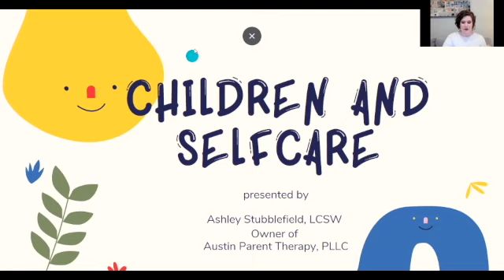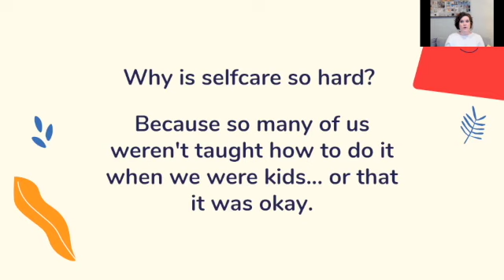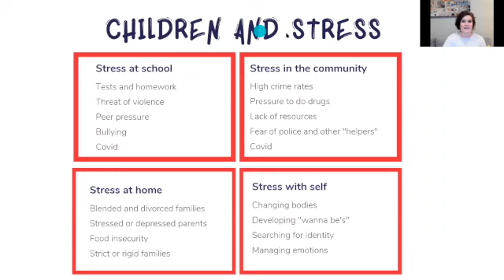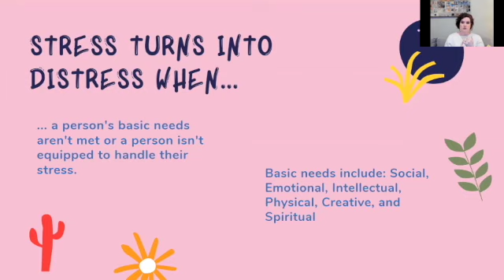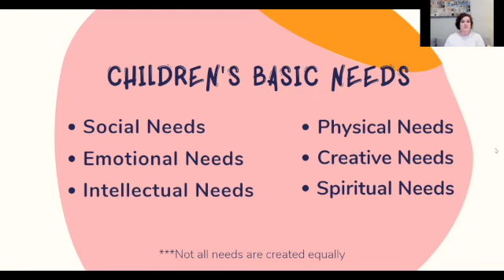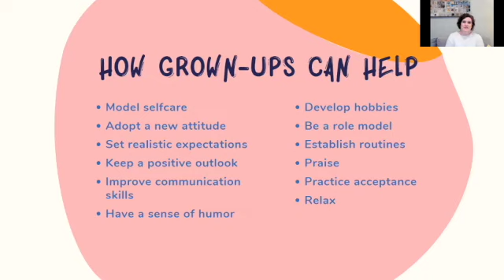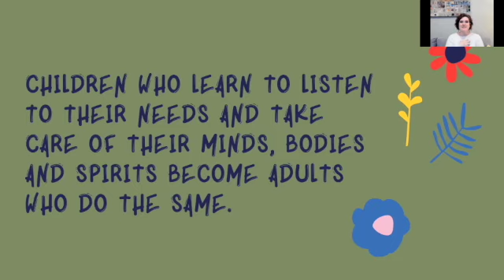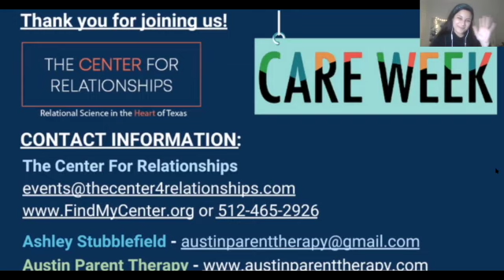Children and Self Care with Ashley Stubblefield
Join our guest Ashley of Austin Parent Therapy as she discusses children and self care, including tools and tactics for parents to help their children to manage stress and create self care routines that they can bring with them wherever they go. She reviews the difference between stress and distress, and how to recognize distress in your children, and the different needs children have that can lead to distress when they are not met.

About Ashley Stubblefield, LCSW:
Ashley Stubblefield is a Licensed Clinical Social Worker with a passion for helping parents and caregivers develop loving and effective parenting practices. She is the owner of Austin Parent Therapy. As a trauma-informed therapist, she believes that adults who pursue their own emotional healing are best equipped to confidently lead their households while showing themselves and their families compassion and kindness.
Since becoming a parent in 2002, Ashley has had experience being a single parent, a married parent, a widowed parent, and a step-parent. She understands the unique struggles that many families face, and believes that parents and caregivers who take the time to uncover and address their own barriers to effective parenting have the most success.